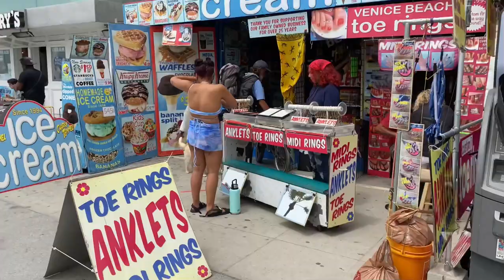Homeless encampment on Venice Beach California * Venice Clean up in Progress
Homeless encampment at Venice Beach California. Venice Clean in Progress. No more homeless people encampment living on the side of the beach area. Venice Should always be look like this no tents around  look so much better and clean without a tents there. They will continue clearing the remaining homeless after the holiday.

If you enjoy the video please don’t forget to like and hit the subscribe button and push that bell notification so that you will always get notify in my next video. God bless!

iPad 6th Generation

Cameras:
Panasonic Lumix G7
Panasonic Lumix ZS70
GoPro Hero 3
iPhone 7

Webcam:
Logitech C922

Lens:
LUMIX G VARIO 45-150mm

Equipment:
Vivitar 67" Monopod
DJI Osmo 2 Gimbal
Amazon Tripod
Monfroto Tripod
HDX Light
Seagate External Hard Drive 1 TB

Musician: @iksonmusic